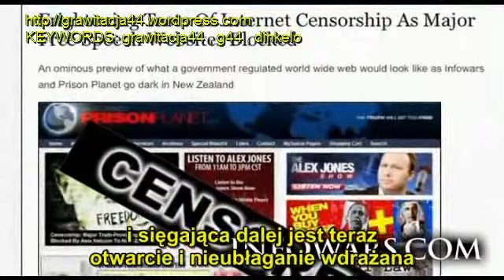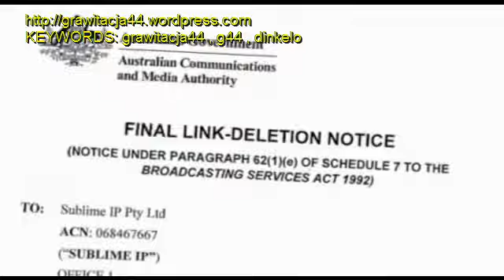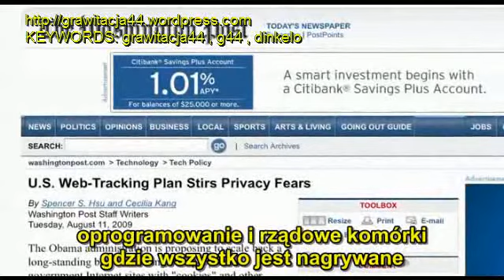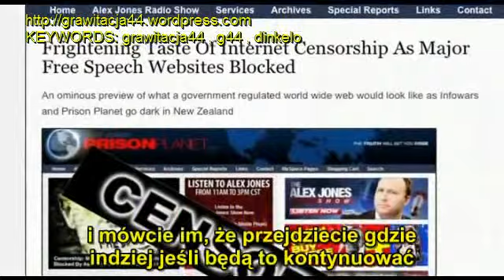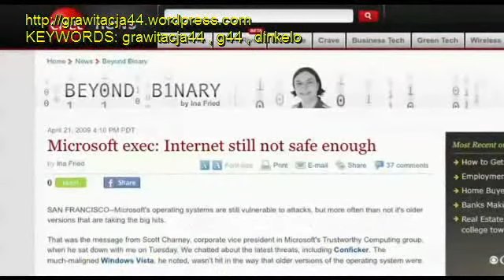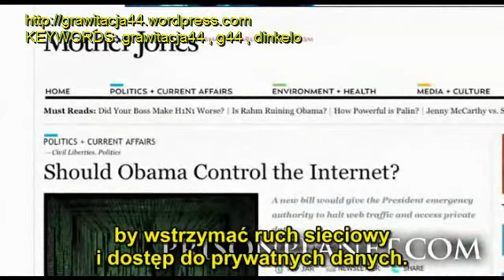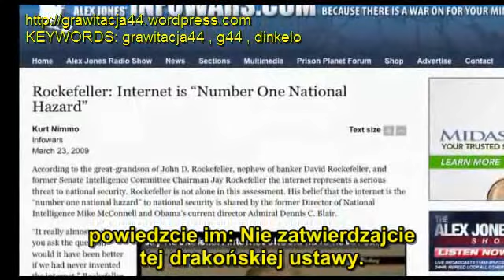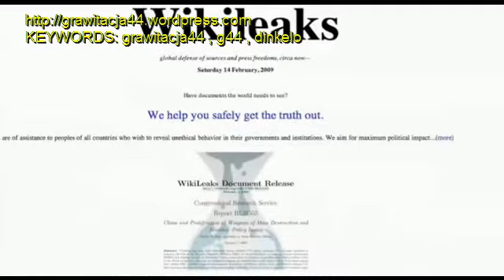Alex Jones - cenzura internetu ALARM !!!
Kartele korporacyjne z pentagonu przejmuja obecne spółki ISP i beda one podłanczane pod ich INTRNET2 ,skończą sie podziemne filmy.Archiwizujcie wszysko co jeszcze teraz jest dostepne...